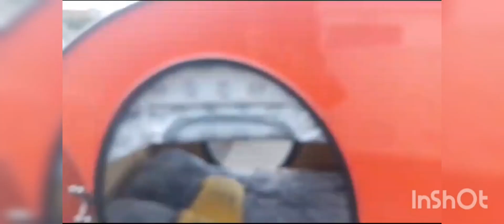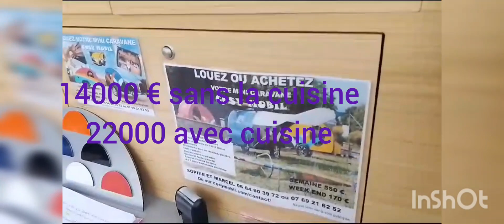Bravo les filles 😉